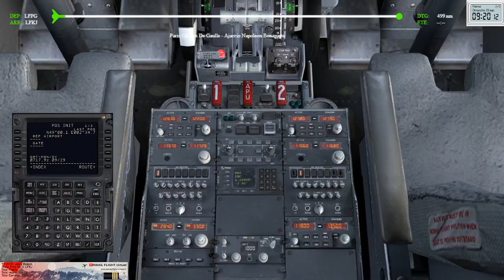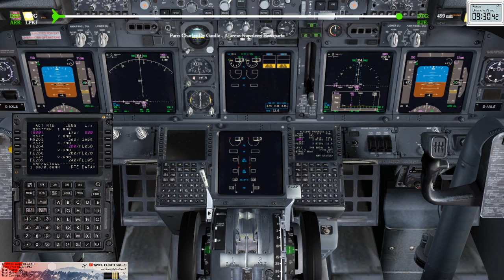Paris Charles De Gaulle - Ajaccio Napoléon Bonaparte